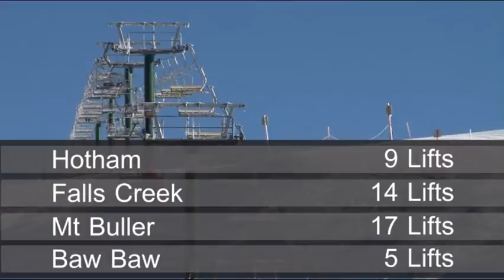Pippa Hanson - Snow reporter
Pippa reporting from Hotham